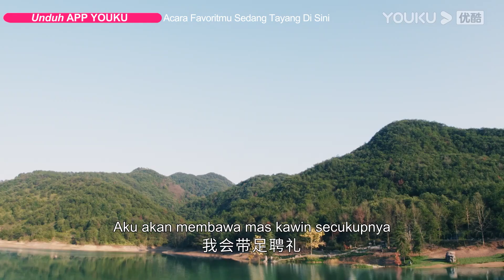Li Susu menerima lamaran Cang Jiumin, mereka akan menikah kembali! |Hingga Akhir Waktu| YOUKU